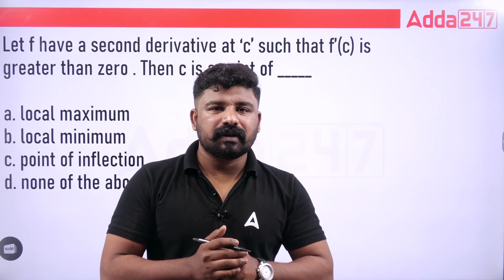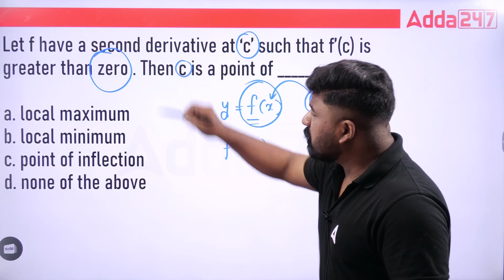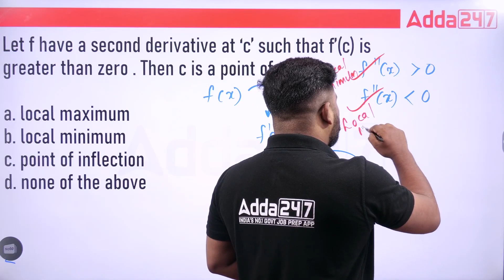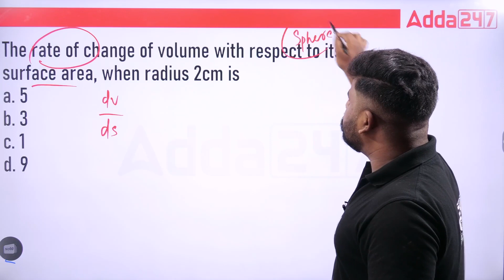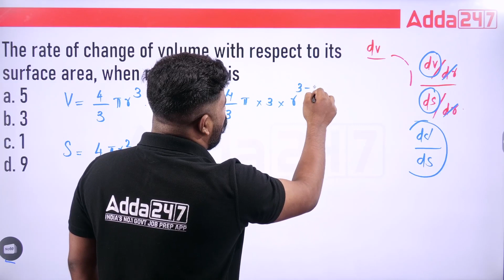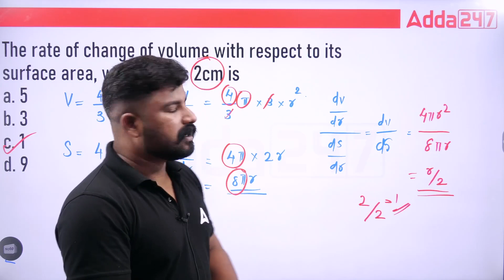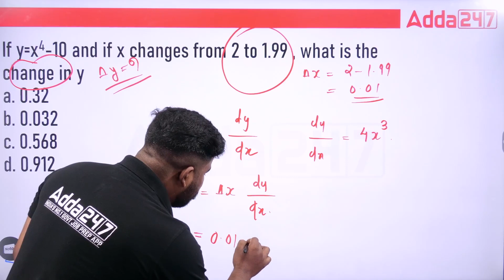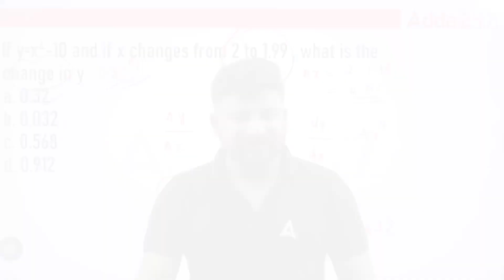Dairy Farm Instructor 2023 | Maths Class 6 | By Vishnu Unnithan | Adda247 Malayalam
🔴 OUR CHANNELS